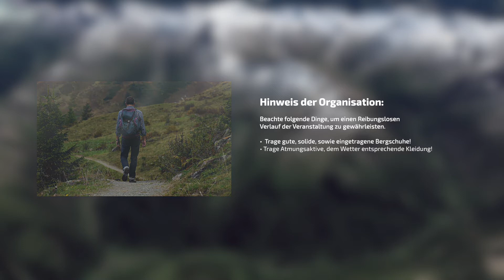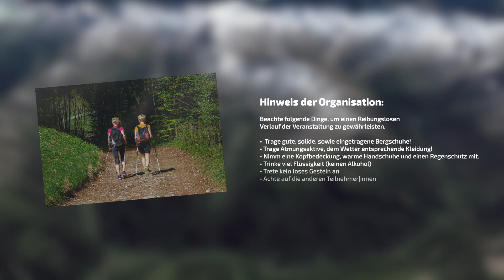STEINBOCKMARSCH - Streckenverlauf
In diesem kleinen Video zeigen wir Euch heute den Streckenverlauf vom Zillertaler Steinbockmarsch & Steinbocklauf!

Aufgeteilt ist der 30km lange Marsch in drei Abschnitte.